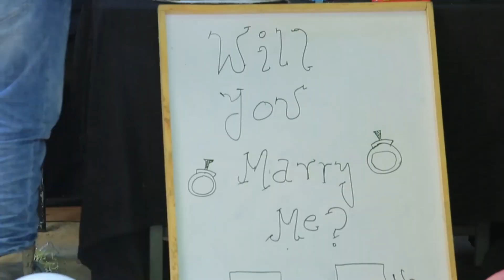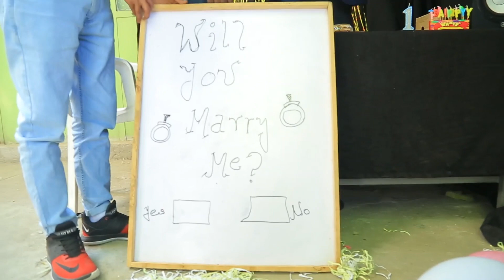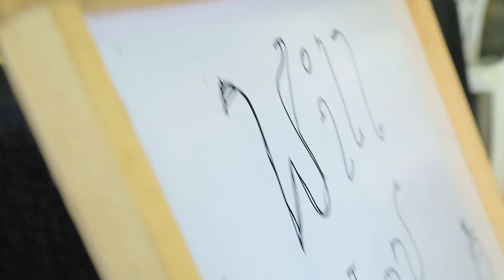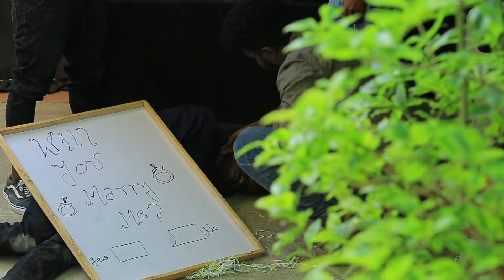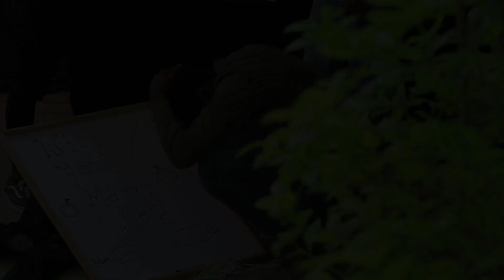EGEREE COMEDY: NATTI HEERUMTAA